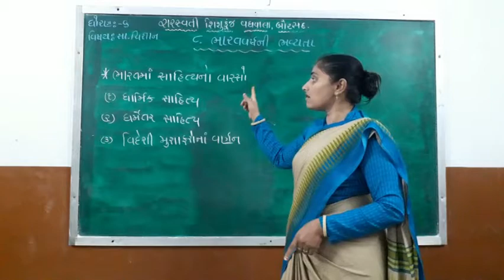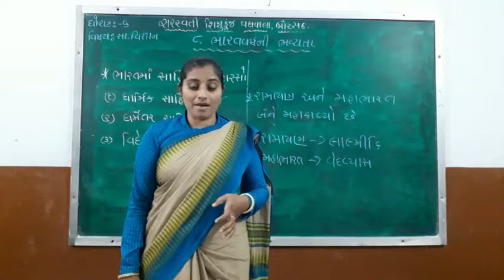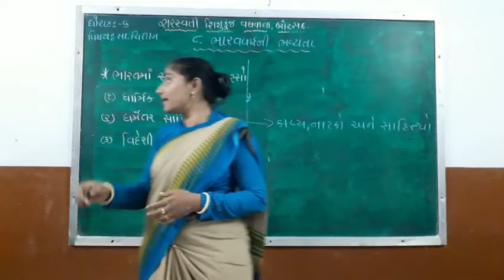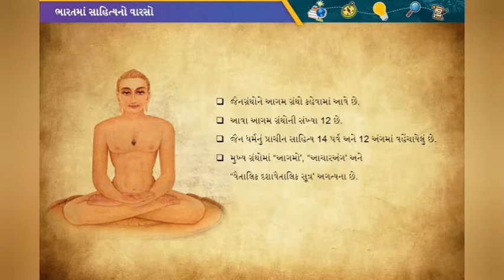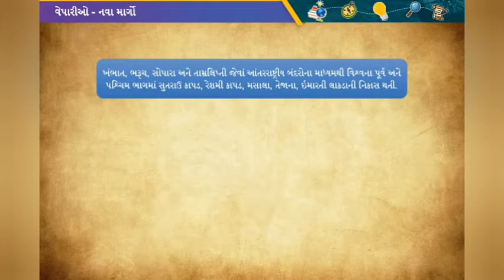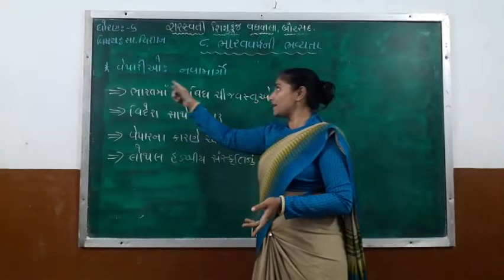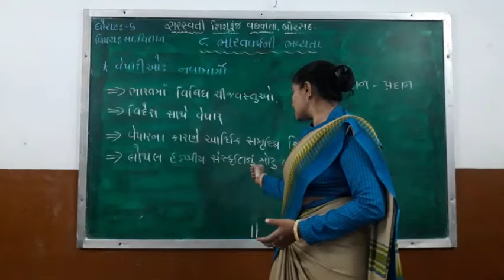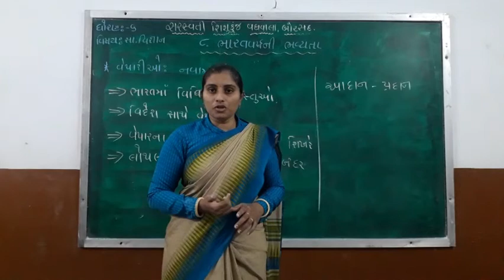Std : 6 (Gujarati Medium) Subject : Social Science Date : 21.12.2020